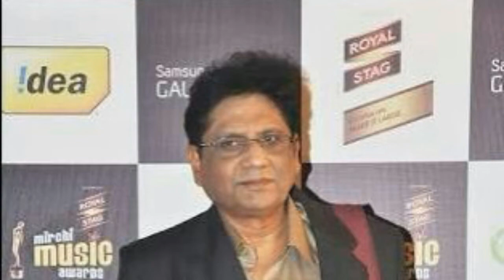Anwar Hussain Bengali songs